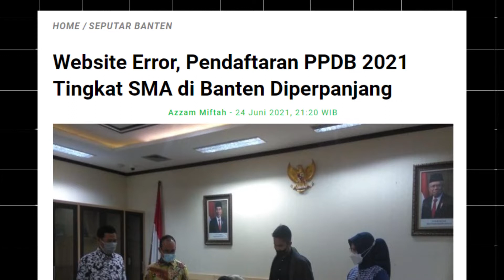Almuktabar Jadi PJ gubernur Banten,PPDB online 2022 berjalan mulus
Follow Medsos Bantenbroh Juga Lur